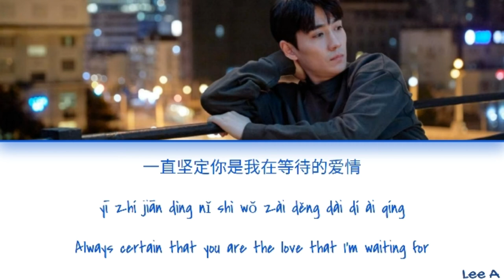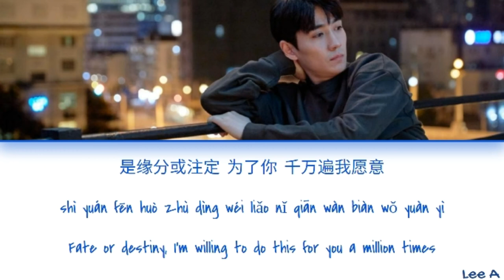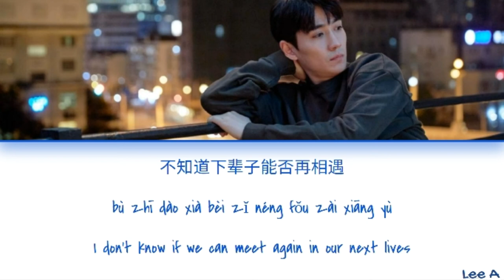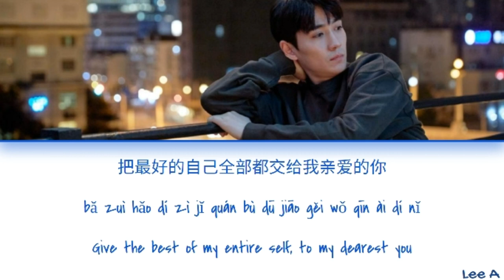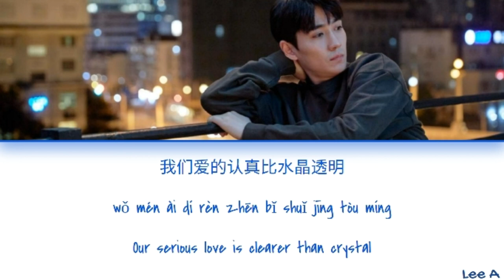Dear You - Zhu Yilong (To Dear Myself Ost.) [Chinese|Pinyin|English Lyrics]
Artist: Zhu Yilong 朱一龍
Song: Dear You

Drama: To Dear Myself 亲爱的自己

Description: Three female friends – Li Si Yu, Gu Xiao Ling, and Zhang Zhi Zhi – have a close bond and a shared goal: to make a success of their busy urban lives. But their lives have taken very different paths, and now present them with a host of very different obstacles.

Li Si Yu is a focused woman with a brilliant career as a sales rep. She thinks she has met her perfect match in a boyfriend who also has a successful career. However, when he suddenly loses his job, the pressure starts to take a toll on their relationship.

Things are a little different for Gu Xiao Ling, who has been holding out for Mr. Right. Beautiful and attractive, she has always relied on her many charms to help her on her quest, but she discovers that age is no longer on her side… until she meets a certain someone.

Zhang Zhi Zhi, meanwhile, wants a quiet life. She has a husband and adoring young daughter, as well as an unassuming office job. But things take an unexpected turn when she discovers that her husband is having an affair. Things get even worse when he finds his job is under threat and then falls ill. Can Zhang Zhi Zhi forgive his wrongdoings?
Will the trio find happiness? And can their friendship help them through the rough times – and the smooth?

(Source: Viki)